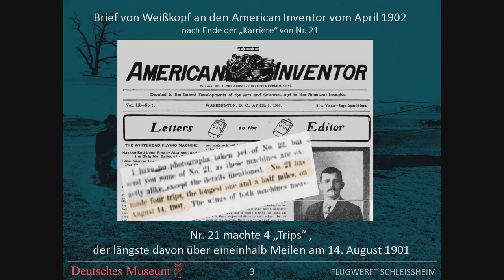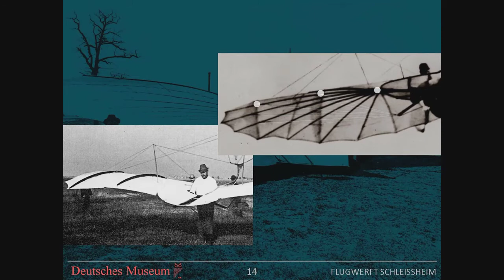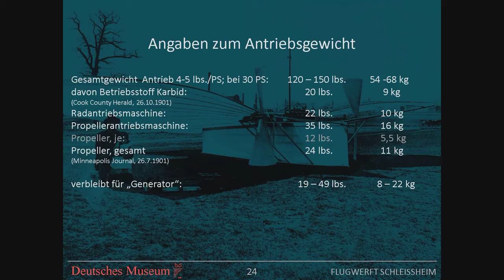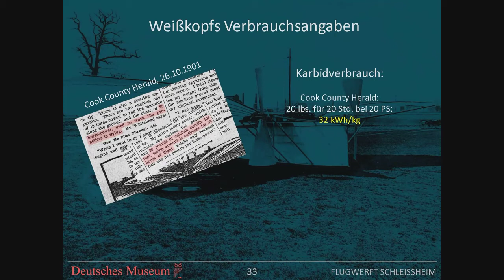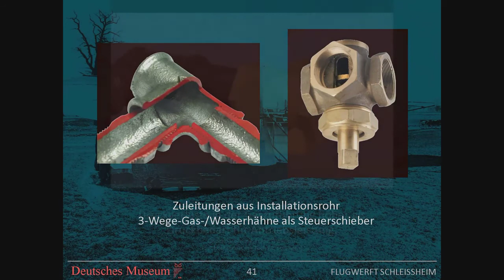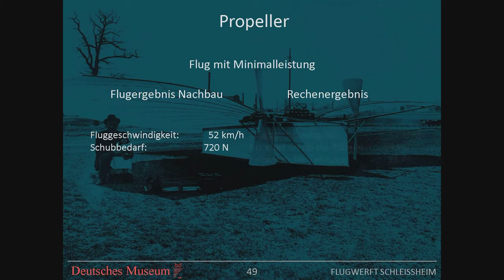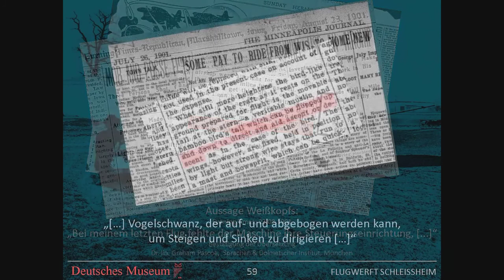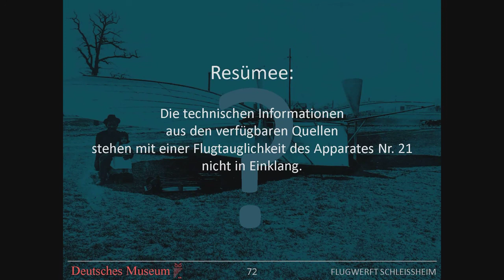Gustav Weisskopfs Flugapparat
Ein Vortrag von Peter Hanickel (Deutsches Museum, Flugwerft Schleißheim) auf dem Symposium zur frühen Geschichte der Luftfahrt am 19.Oktober 2016.
A Lecture by Peter Hanickel (Deutsches Museum, Flugwerft Schleißheim) at the Symposium on the Early History of Aviation on October 19, 2016.